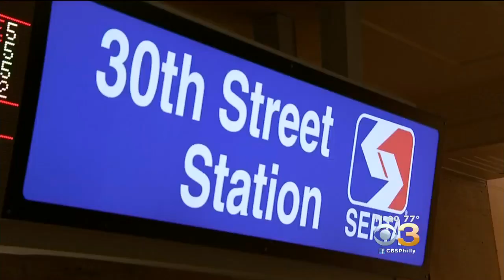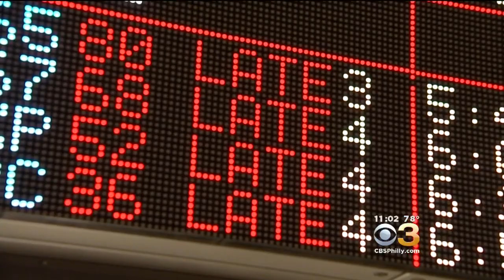Hundreds Unexpectedly Evacuate SEPTA Regional Rail Train After Electrical Scare